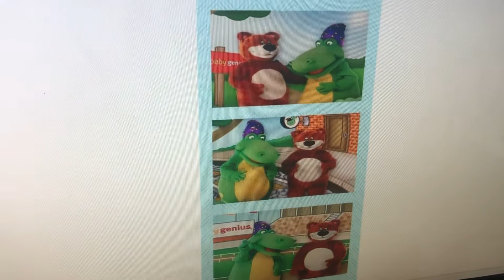Dennis DeShazer Created Barney and BOZ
Dennis DeShazer created Barney the Dinosaur and BOZ the Bear. They are smilies to DJ the Dinosaur and Vinko the Dancing Bear (adults in BIG costume).